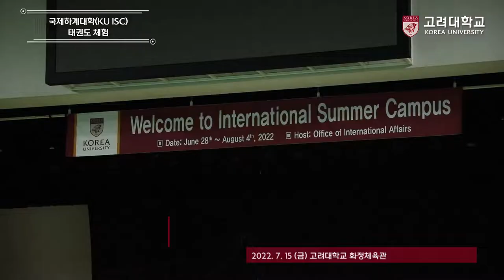[고려대학교 Korea University] 국제하계대학(KU ISC) 태권도 체험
일시 : 2022년 7월 15일 (금)

장소 : 고려대학교 화정체육관

내용 : 2022학년도 국제하계대학(KU ISC) 태권도 체험